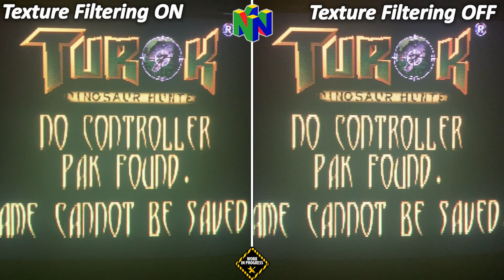Mister FPGA Core N64 : Texture Filtering ON/OFF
Vidéo de présentation des dernières nouveautés sur le core Nintendo64 (Mister64) en cours de développement pour le MiSTer FPGA. On compare le rendu visuel dans plusieurs jeux pour bien se rendre compte des différences visuelles avec cette option ON/OFF.

La Nintendo 64, également connue sous les noms de code Project Reality et Ultra 64 lors de sa phase de développement, est une console de jeux vidéo de salon, sortie en 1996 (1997 en Europe), du constructeur japonais Nintendo en collaboration avec Silicon Graphics. Elle fut la dernière des consoles de salon de cinquième génération à être sortie.